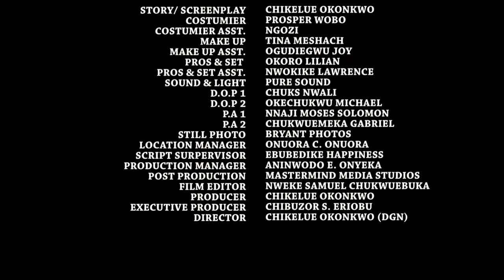The Wicked Wife Season 9&10 - New Movie'' Chizzy Alichi & Mike Ezuruonye 2021 Latest Nigerian Movie